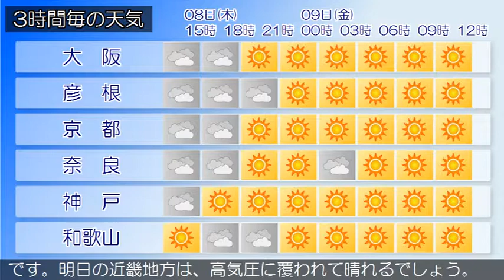2017/06/08 近畿地方の天気予報 昼